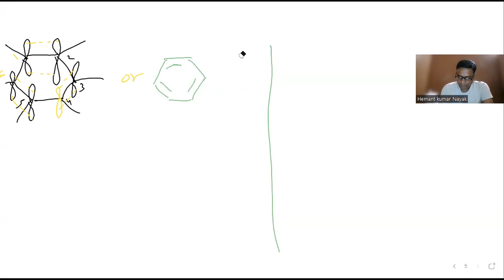demo for benzene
aesl